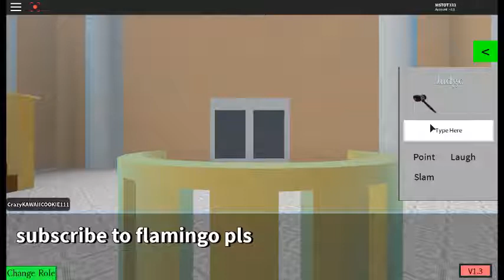Playing Ace Attorney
My 1st ROBLOX Video In Radio Space 2.0!